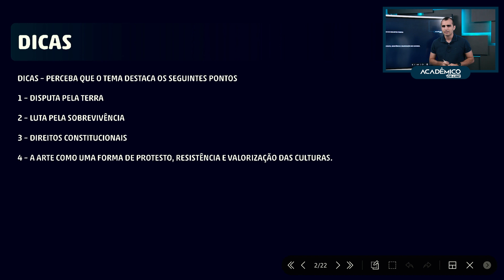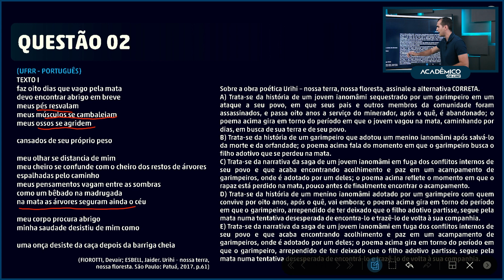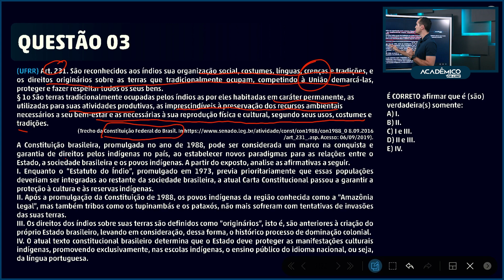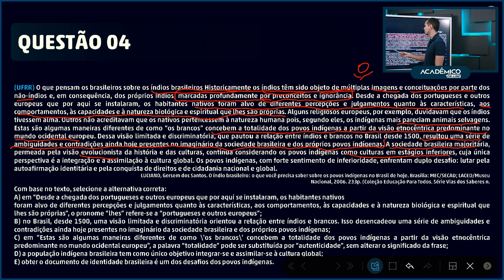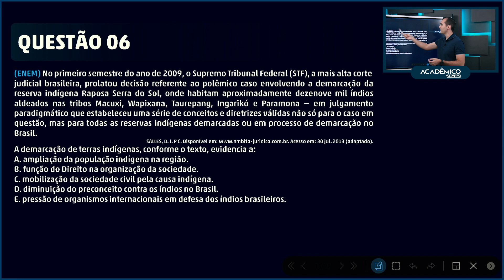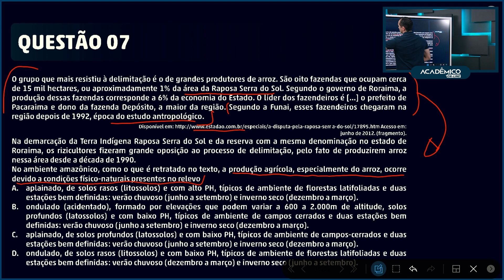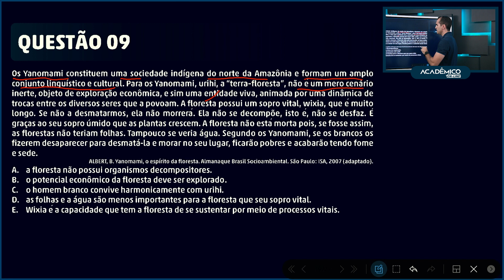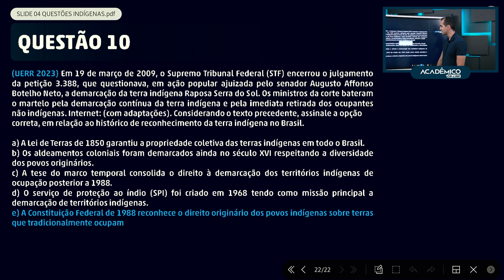RESOLUÇÃO DE QUESTÕES INDÍGENAS EM RORAIMA - UFRR - CESPE - UERR - ENEM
Neste vídeo vamos resolver questões de vestibulares que abordam sobre as questões indígenas em Roraima.

Vídeo produzido pela equipe do @academiconews , de Boa Vista, Roraima